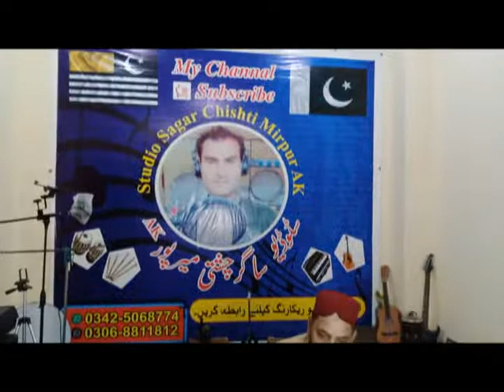Kalam Manqabat (2)